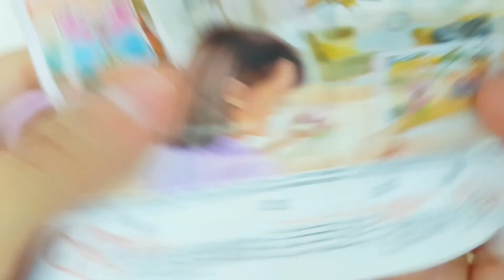Yummy KİNDER JOY New Satisfying A Lot Of Kinder Joy Chocolate ASMR